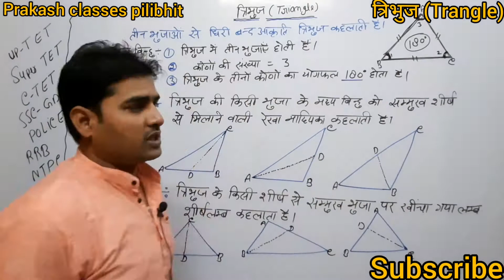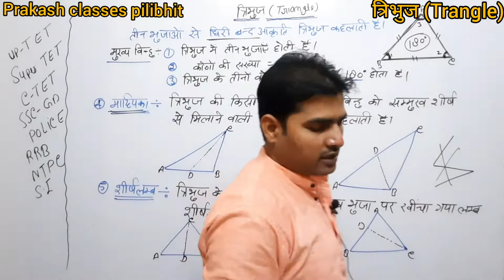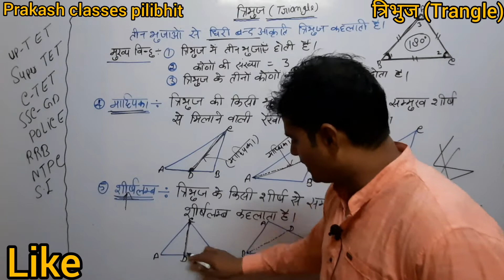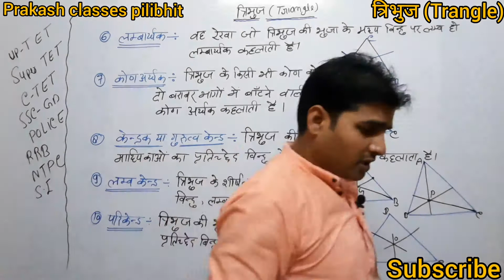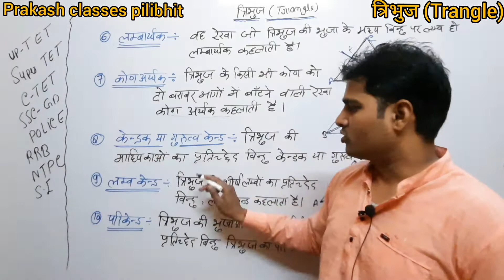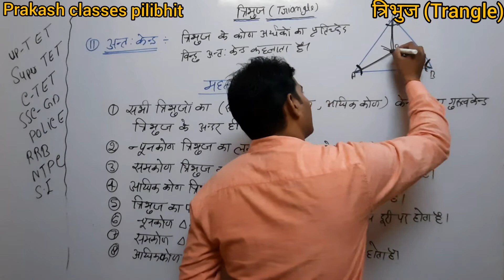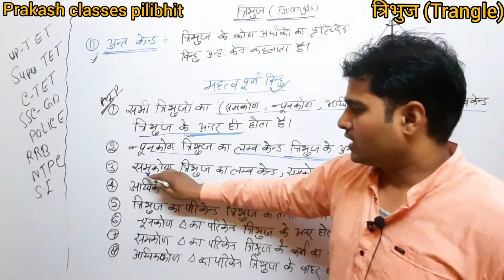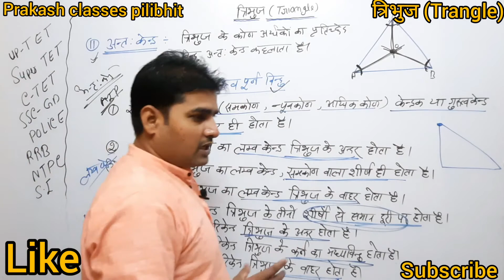ज्यामिति भाग-5|त्रिभुज,Trangle|माध्यिका,लम्बकेन्द्र,शीर्षकेन्द्र,कोणअर्धक,केन्द्रक/गुरुत्व केंद्र,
ज्यामिति भाग-5|त्रिभुज,Trangle|माध्यिका,लम्बकेन्द्र,शीर्षकेन्द्र,कोणअर्धक,केन्द्रक/गुरुत्व केंद्र,लम्बकेन्द्र,परिकेन्द्र,अन्तःकेंद्र
विभिन्न प्रश्नों की श्रृंखला